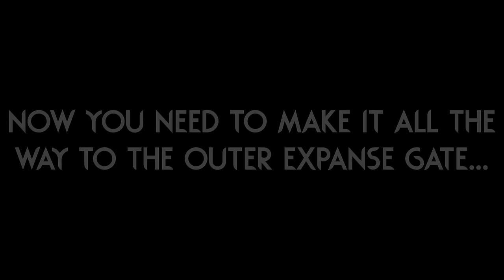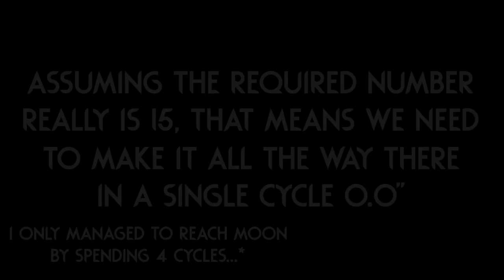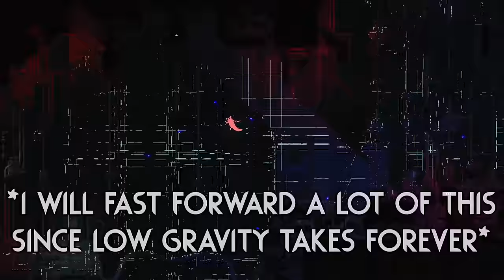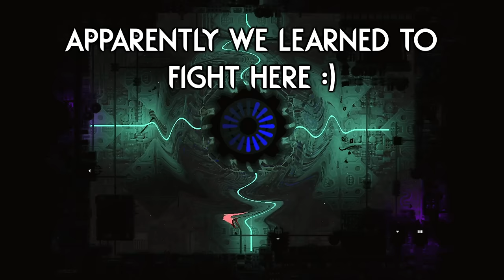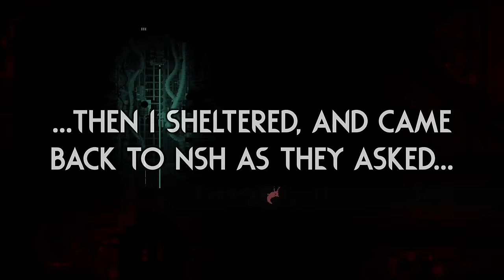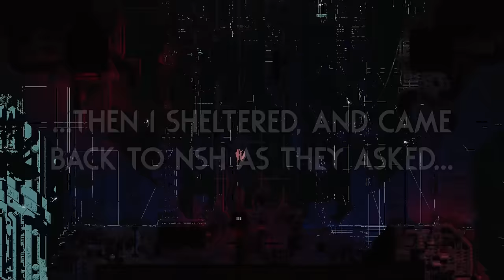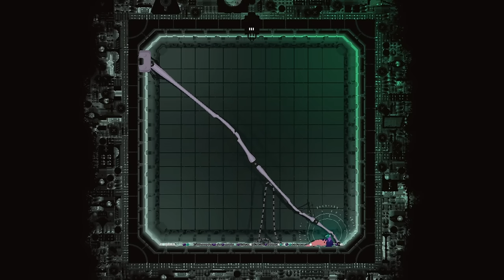ANOTHER ENDING In Hunter Expansion!? | Rain World Downpour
Thank you to all the commenters who clued me in on the requirements for this ending, without your help this would have been impossible!

Expansion mod is "Hunter Expansion" by "Quaeledy" "未之"!
(Please check the workshop page for the full credits list)

The entire thumbnail is from the "Hunter Expansion", I own NO PART OF IT!

Here are a couple extra mods I play with:

Gate Scanner by "mariomakerguy"!